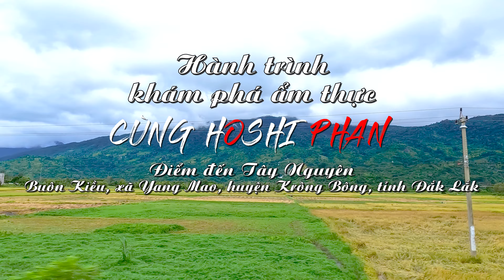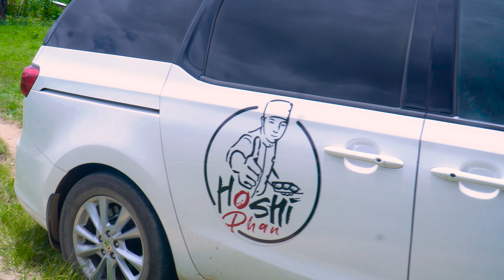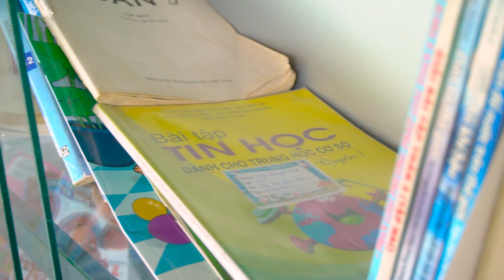TẬP 9 | HOSHI PHAN | Khám Phá Ẩm Thực Tây Nguyên, Người Đồng Bào Làm Bò 1 Nắng Ngon Hết Xảy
HOSHI PHAN | Khám Phá Ẩm Thực Tây Nguyên, Người Đồng Bào Làm Bò 1 Nắng Ngon Hết Xảy.
Series "Hành Trình Khám Phá Ẩm Thực Cùng Hoshi Phan" gồm có 12 tập chính thức sẽ được cập nhật bên dưới. Cả nhà hãy cùng theo dõi và ủng hộ Hoshi nhé! ❤️👇👇👇
Series nội trợ phần 4 siêu hay Hoshi phát hành độc quyền duy nhất tại kênh mới Hoshi Phan Official
Mời cả nhà click vào đây để đón xem nhé ❤️
© Bản quyền thuộc về Hoshi Phan (Vui lòng không Reup)
© Copyright by Hoshi Phan (Do Not Reup)